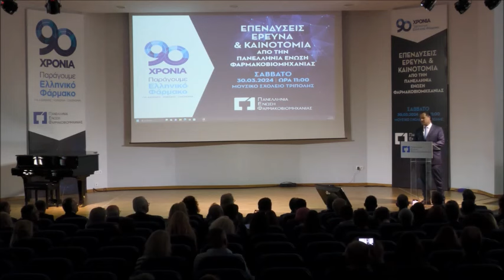Ο Άδωνις Γεωργιάδης σε εκδήλωση της ΠΕΦ “Επενδύσεις, Έρευνα και Καινοτομία” 01.04.2024